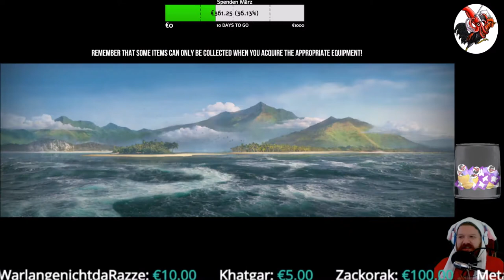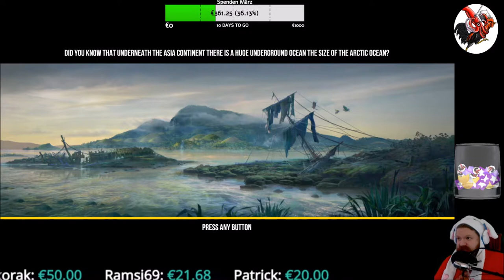Deep Diving Adventure #02 Die überschwemmte Siedlung